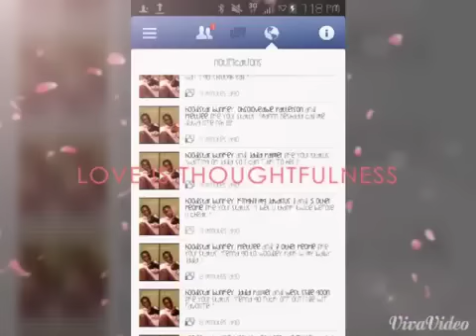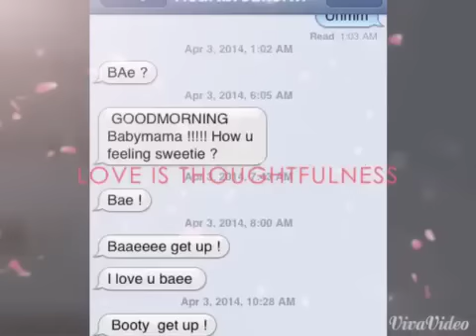Relationship Goals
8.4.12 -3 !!